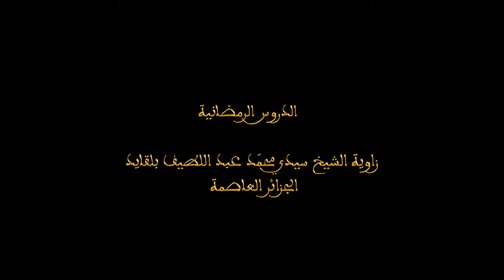موعظـة - الدكتور محمد يحيى الكتاني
الدروس الرمضانية - 19
 ❁ عنوان الدرس : موعظـة
▪︎ فضيلة الدكتور محمد يحيى الكتاني
❁ زاوية الشيخ سيدي محمّد عبد اللطيف بلقايد - الجزائر العاصمة المحروسة بالله
السبت 13 رمضان 1445هــ / 23 مارس 2024م